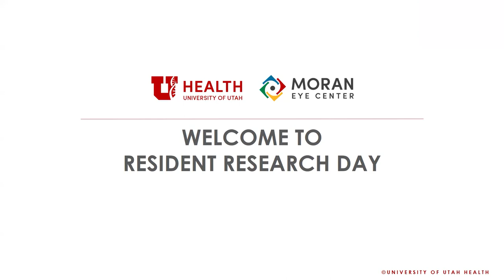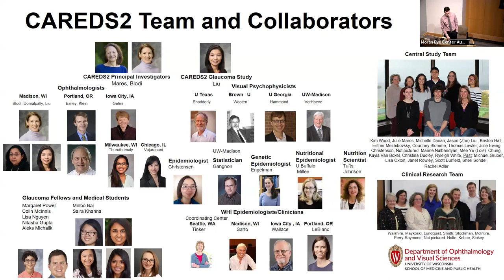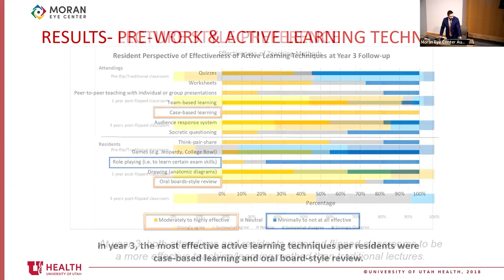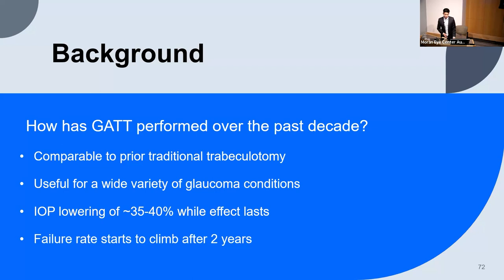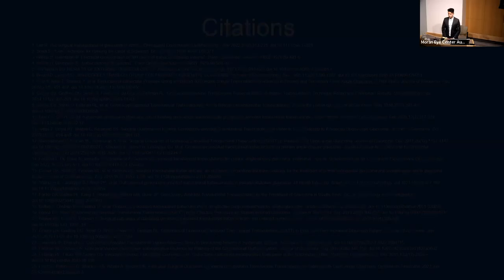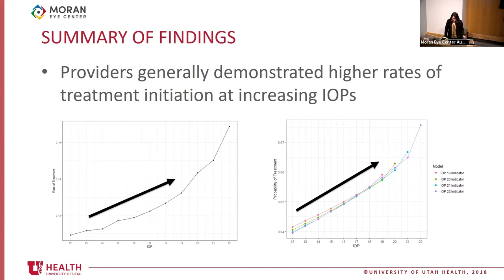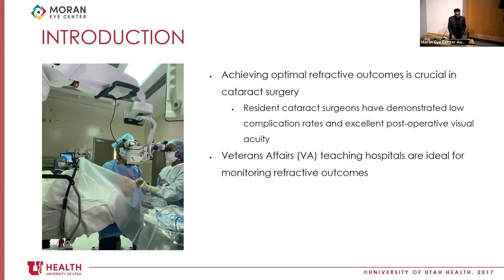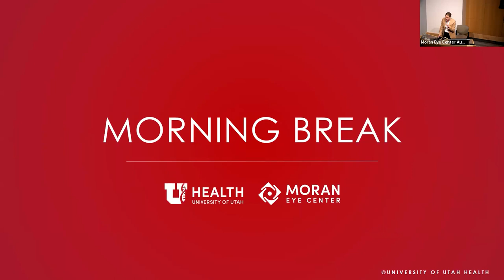Resident Research Day 2024 - Morning Session Pt. I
Title: Resident Research Day - Morning Session Pt. I
Timestamps:
00:00:00 - Welcome
00:01:26 - "Association of Macular Pigment Optical Density with Retinal Layer Thicknesses in Eyes With and Without Manifest Primary Open-angle Glaucoma," Tyler Etheridge, MD, PGY4
00:16:18 - "Flipped Classroom Didactics: Three-year Data of Faculty and Resident Beliefs and Practices," Brandon Kennedy, MD, PGY4
00:36:57 - "Gonioscopy-Assisted Transluminal Trabeculotomy: 4+ yr Outcome Data," Anthony Mai, MD, PGY4
00:58:13 - "The Influence of Historical Eye Pressure Cut-off on Current Clinical Decision-Making," Ashley Polski, MD, PGY3
01:18:16 - "Evaluating Refractive Outcomes of Resident Cataract Surgeries at the Salt Lake City Veteran Affairs Hospital," Mubarik Mohamed, MD, PGY3
Date: 05/10/2024